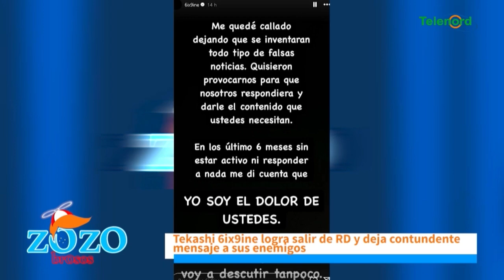La felicidad de Tekashi muestra que estaba loco por irse de RD